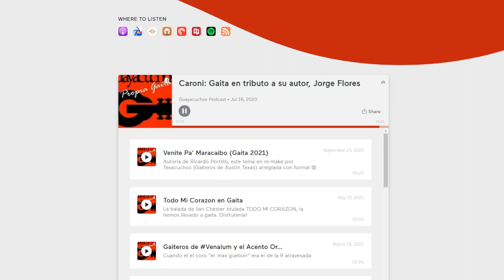Caroni Tributo a Jorge Fores en la voz de Candelario Diaz Vollalobos Gaita 2018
2018 hicimos una produccion mancomunada entre varios gaiteros ubicados en Maracaibo, Ciudad Guaya,a Santiago de Chile y , Texas resultando labor integrada para homenajear a Jorge Flores ( Guayacuchos ), compositor de esta gaita dedicada al rio Caroni, disfrutenla! y Muchas gracias por compartir y comentar este video.